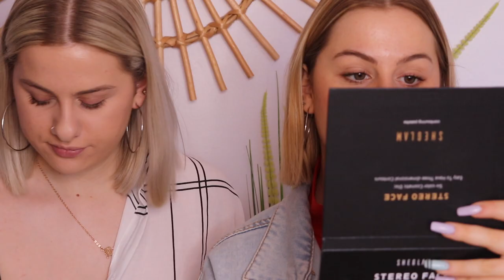ON TESTE LE MAKEUP SHEIN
♡ AUJOURD'HUI, ON SE RETROUVE POUR TESTER LE MAKEUP SHEINSIDE POUR LA 1ÈRE FOIS 😍

♡ Samedi 11H00
♡ Mercredi 11H00

► Ou nous retrouver ? ✉
♡ S n a p : yolande.ytb (snap en commun)
♡ In s t a g r a m & 2 1 B u t t o n s : yolande.ytb
♡ In s t a g r a m & 2 1 B u t t o n s : loana.ytb

Merci